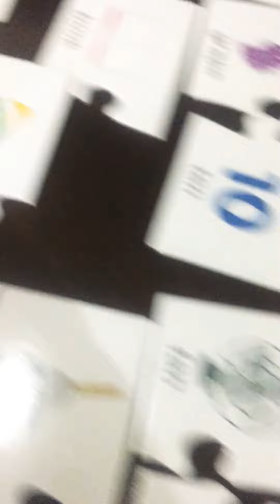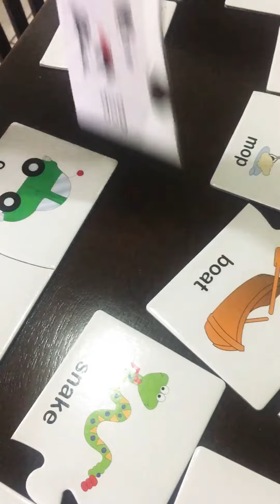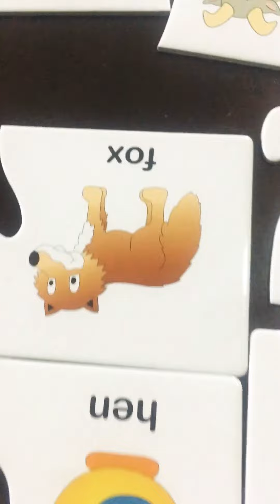Rhymes, words that have similar sounds